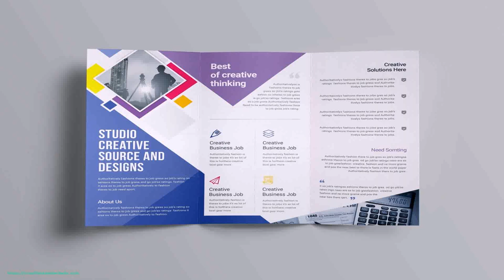Home Interior Design Styles In Pakistan